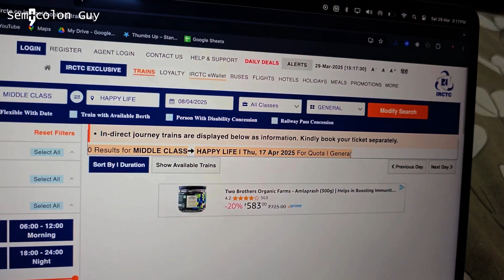5 Years of Coding Lessons: What I Wish I Knew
5 Years. 1 Dream. 0 Shortcuts.

Coding ek skill nahi thi — ek zariya tha ek middle-class insaan ke liye apni happy life tak pahuchne ka.
Is video mein, mai aapko le jaunga meri 5 saal ki journey pe — sirf 5 minutes mein.

👨‍💻 From having no laptop, failed dreams, and paise ki dikkat...
🧠 To cracking Amazon, mastering frontend, and still realising — Happiness is not guaranteed.
Iss video mein milega real drama, asli struggle aur wo sach jo koi nahi batata.

🧡 Channel ka mission: Indian engineers ko foundation samjhana, na ki sirf coding.
📌 Comment karo: Kya tumhe apna ticket mila? Ya abhi bhi journey pe ho?

Best book to learn JS
Best book to learn DSA
Microphone I use